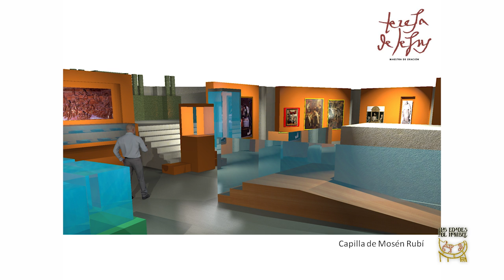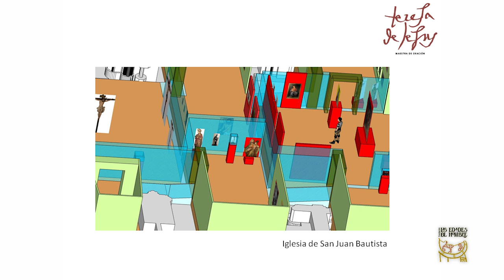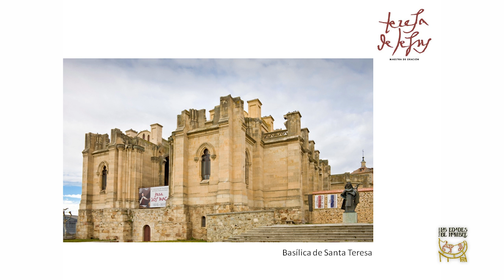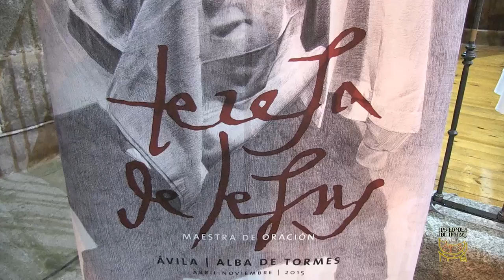Presentación Exposición Santa Teresa en Ávila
3-2-2015 - La iglesia del Convento de Nuestra Señora de Gracia en Ávila ha sido el lugar elegido para realizar la presentación de la exposición "Teresa de Jesús, maestra de oración" que tendrá lugar entre los meses de abril y noviembre de 2015. En el acto han estado presentes el Rvmo, Sr. D. Jesús García Burillo, Obispo de Ávila y Presidente de la Fundación Las Edades del Hombre, Dña. Alicia García Rodríguez. Consejera de Cultura y Turismo. Junta de Castilla y León, D. Gonzalo Jiménez Sánchez. Secretario General. Fundación Las Edades del Hombre, D. Miguel Ángel García Nieto. Alcalde de Ávila, P. Antonio González, O.C.D. Secretario General para el V Centenario del Nacimiento de Santa Teresa y D. Francisco José Sánchez, Delegado Territorial de la Junta de Castilla y León en Ávila.